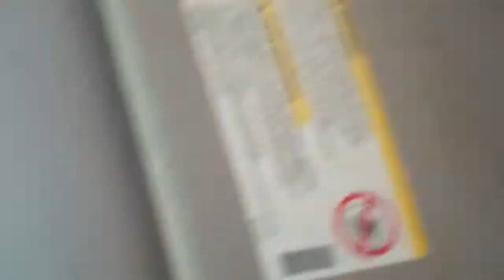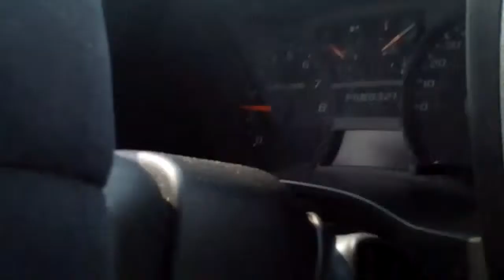I'm Moving On by Freddy Koenig and the Jades